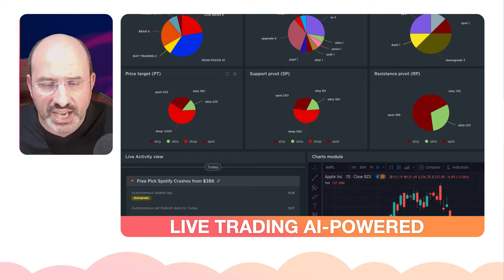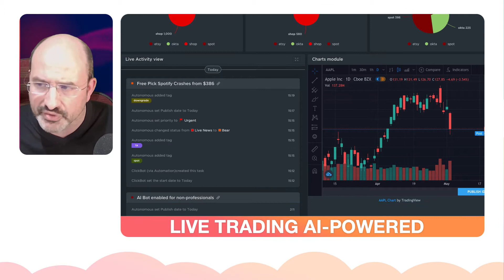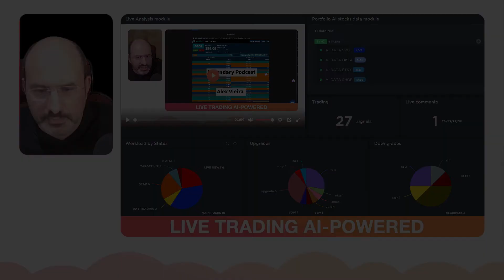Autonomous AI Trading Trial Platform. Stocks. ETF. Cryptocurrencies. IPO.